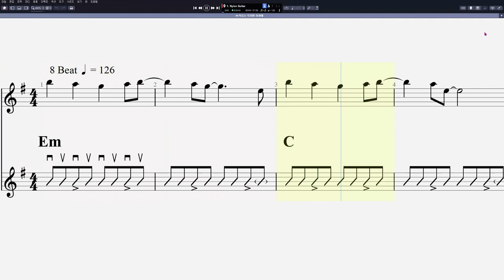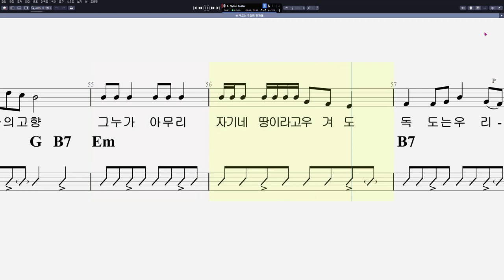49 정광태 - 독도는 우리땅